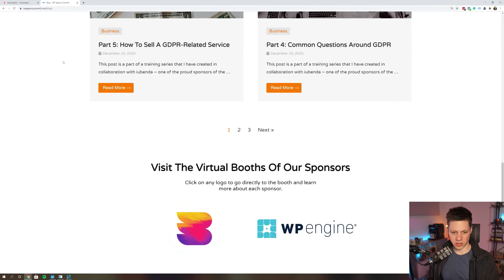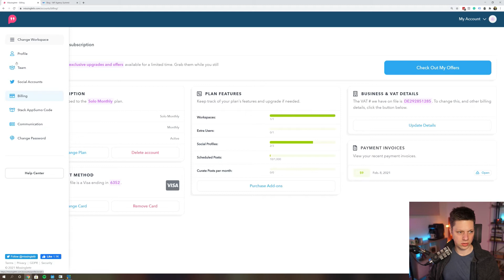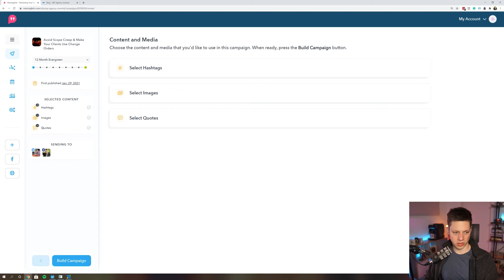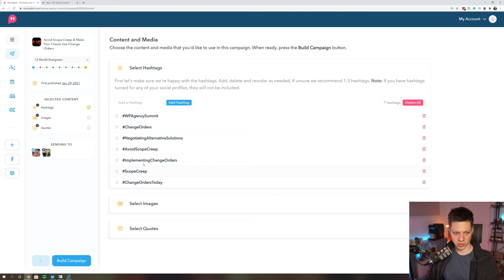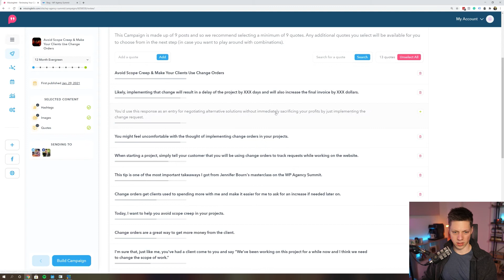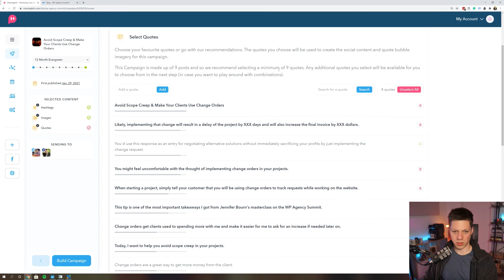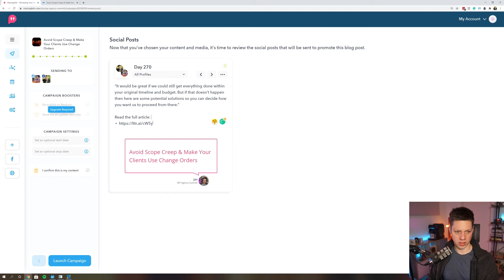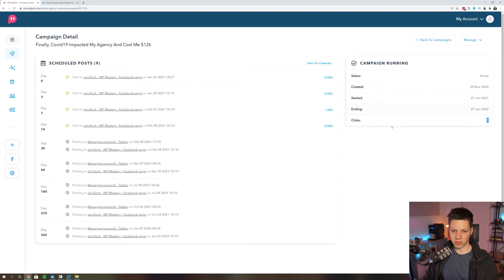Missinglettr Review (2021) - Automated Social Media Posting From Your Blog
Are you looking for a solution that lets you do automated social media posting from your blog?

You'll see how I save hours each week in creating 12-month campaigns that post status updates automatically.

What I love the most is the fact that Missinglettr leverages AI to pull out quotes from your content and formats them in nice graphics, which get shared on your social profiles. Of course, you will want to adjust the quotes every now and then, which is super easy on the platform.

You can also tap into auto-generated hashtags from your content that can expand the reach of your posts organically. As you'll see in this Missinglettr review, those hashtags aren't perfect. Luckily, you are able to adjust those hashtags to your likings.